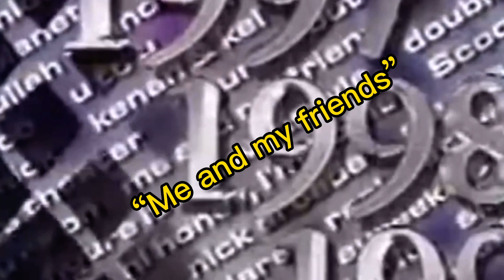I found a new detail in the NSF 2000 video